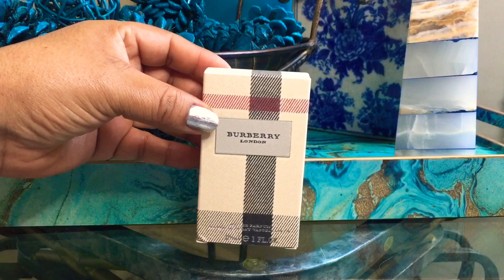BURBERRY LONDON EDP/RESEÑA/EL DIARIO DE PATY PIZ.